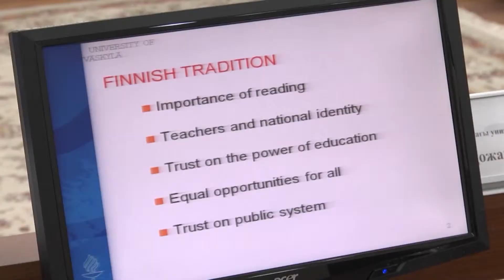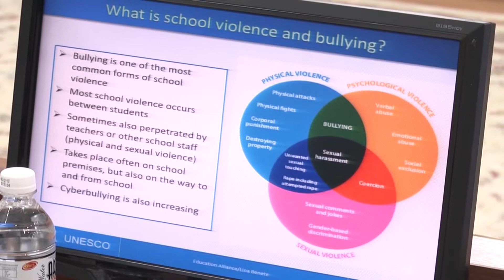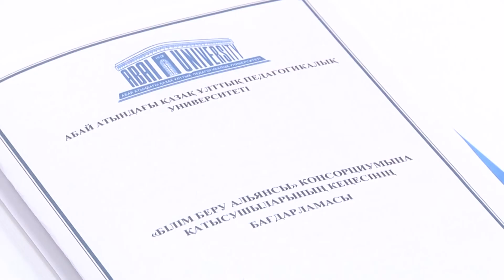«Білім беру Альянсы» Консорциумы мүшелерінің жиналысы